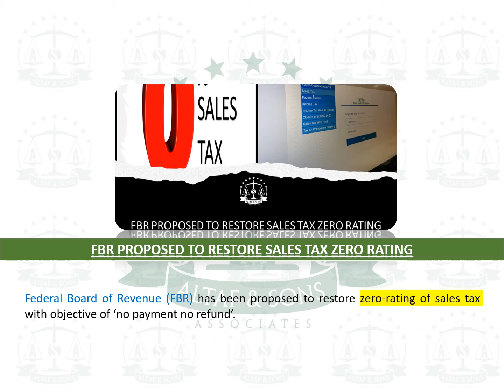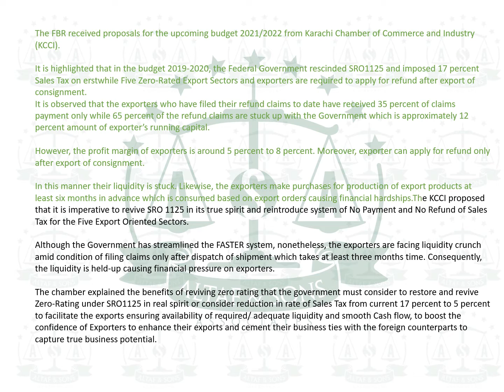FBR PROPOSED TO RESTORE SALES TAX ZERO RATING - Usama Hussain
FBR PROPOSED TO RESTORE SALES TAX ZERO RATING